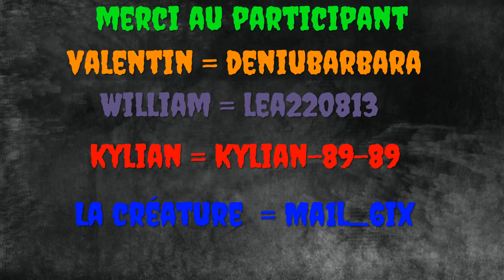Les vacances de l'enfer e1 s1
Yo tt le monde
Je lance une nouvelle série
Sur Minecraft
Si vous souhaitez de participer
Donner moi votre pseudo ps4
Dans les commentaires
Liker
Partager
Et commenté